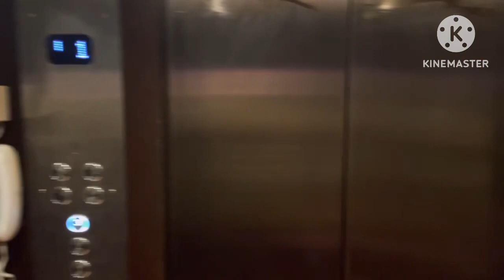Story time How I Re United With The Former Seniors in SRVHS marching band.